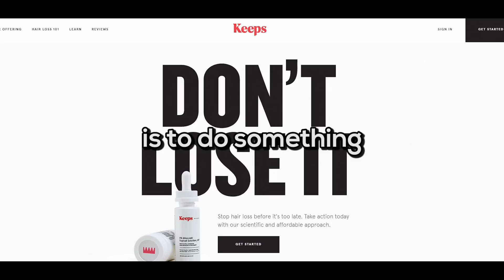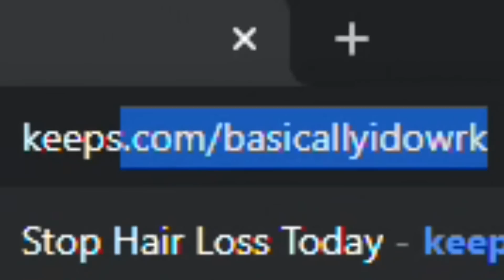Double Cheeked up on Fall Guys